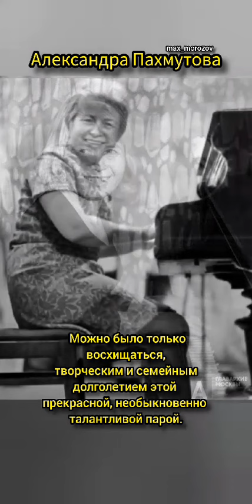Знаменитости# Популярные люди в мире# Александра Пахмутова# Куба любовь моя